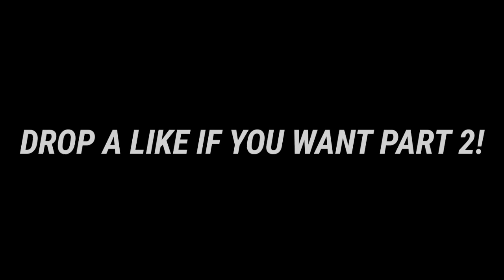GREATEST PACK OPENING IN FIFA MOBILE 20 - INSANE PACK LUCK / FIFA MOBILE 19 VS FIFA MOBILE 20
➡ BEST PACK OPENING IN FIFA MOBILE 20 - TOP 10 PACK OPENING BY ITZ TROBEY

➡ CHAMPIONS LEAGUE IN FIFA MOBILE 20

_TroBey_